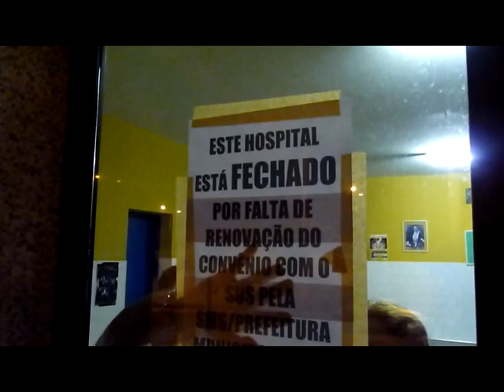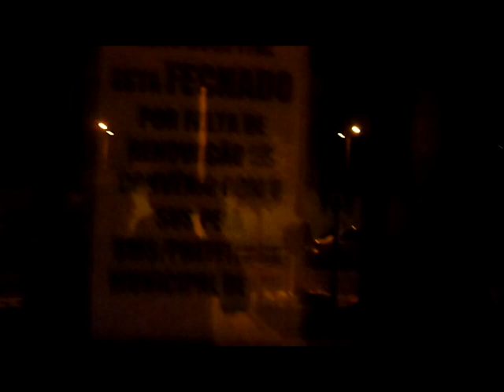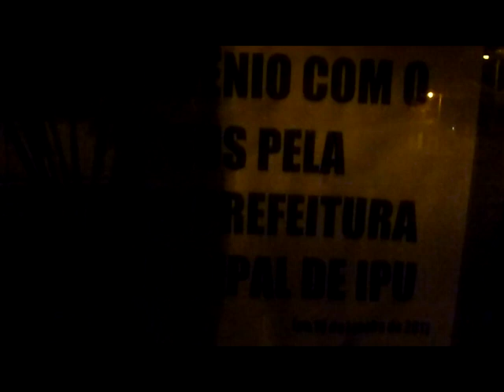Hospital do Povão Fecha suas portas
A partir da zero hora de hoje, (18/01) o Hospital e Maternidade Dr. Francisco Araújo, apelidado pelo radialista Hélio Lopes de "Hospital do Povão" fecha suas portas por completo.

Agora não somente o setor de emergência como da outra vez (01/12/2010) e sim, todas as suas portas e manda para suas casas mais de 80 profissionais da saúde, dispensados e com dois meses e dezessete dias sem receber salários, os mesmos ainda não sabem o que vai acontecer com eles daqui pra frente.

A decisão de fechar as portas do hospital foi tomada pelo diretor, Dr. Luiz de Gonzaga Timbó Corrêa, ele alega que não foi renovado por parte da Secretaria Municipal de Sáude da Prefeitura Municipal de Ipu, o contrato do Programa Federal "Saúde Mais Perto de Você".